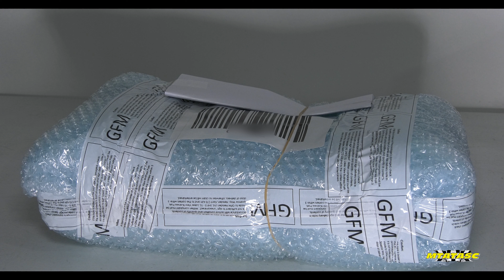Scalextric Sent Me This Package! / Hornby Hobbies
Slot Car Haul from Scalextric!